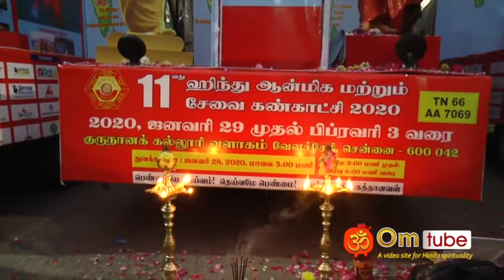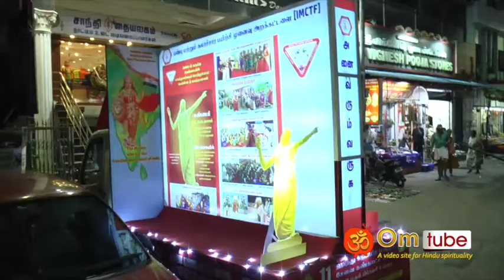விவேகானந்தர் ரத யாத்திரை, சென்னை